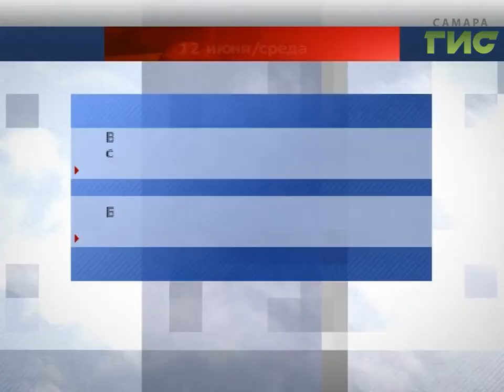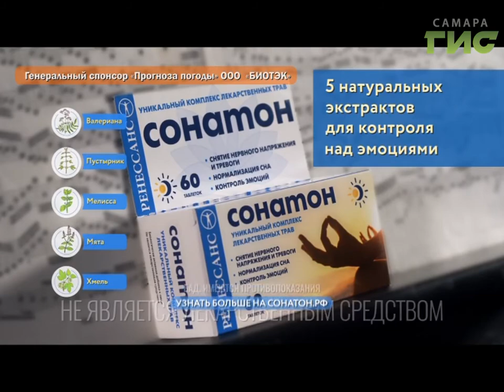Прогноз погоды на 12.06.2019